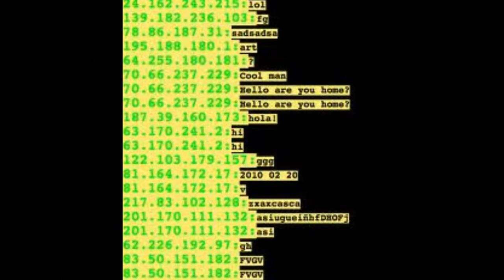El Cuerpo en el Net Art.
Díaz Lázaro, Laura.

El Net art es una de las formas de arte interactivo habilitadas por los soportes digitales, y las prácticas comunicativas generadas por ellos. La denominación net art designa las prácticas artísticas que apuntan a una experiencia estética específica de internet como soporte de la obra, y dialogan o exploran prácticas comunicativas en la cibercultura. Dentro del Net Art y centrándonos en el cuerpo, este recibe unas características propias del medio en el cual se expresa y reproduce, el ciberespacio, deslocalizando su significado. Deslocalización donde no hay lugares específicos, simplemente emisiones y recepciones de sensaciones. El cuerpo se presenta en este campo como algo representado, modificable, tomando dimensiones que afectan a la configuración de identidades. Comprendemos el cuerpo como máquina, cuerpo virtual.
 "En la red, el cuerpo simboliza las diversas intersecciones entre el mundo virtual y el real, es representado, reinventado, conectado e incluso alterado física y virtualmente. Se convierte en arquitectura, en un espacio navegable, en la metáfora de la entrega total"
                                                                                                  Idoia García de Cortázar

Net Art is one the interactive art forms enable by digital supports, and communicative practices they generate. Net Art name refers artistic practices that point to a specific esthetic experience of the internet like a work support; and they dialogue or explore communicative practices in the cyberculture. Inside Net Art, and studying the human body, it receives some own characteristics of the area where cyberspace is expressed and reproduced, liberating the meaning. A liberation where there aren't specific places, but only sensations emissions and receptions. Bodies appear in this area as something represented, which is able to change, taking dimensions that affect to the identities configuration. We understand the body as a machine, a virtual body.

"On the Internet, the body symbolizes different intersections between the virtual and the real world, it's represented, reinvented, connected and even altered physically and virtually. It becomes Architecture, in a navigable space, in the metaphor of the total commitment"

Links:
- L´escriture digital, la seducción y la experimentación del deseo. Ana Martínez-Collado
- Arte en Internet, Parte I: